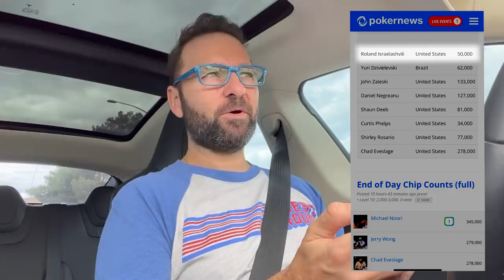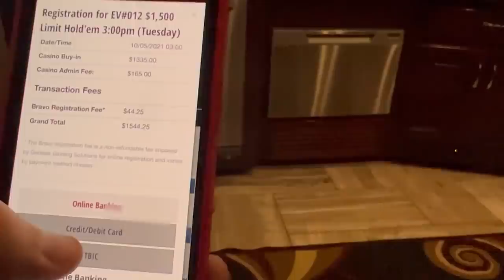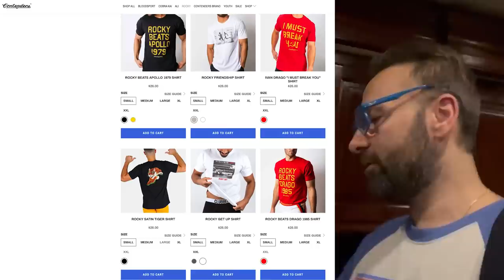Getting SLOPPY at the SERIES - 2021 DNegs WSOP Poker VLOG Day 6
It's Day 2 of the $10k Omaha Hi-Lo 8 or Better Championship and things get a little sloppy today at the tables.